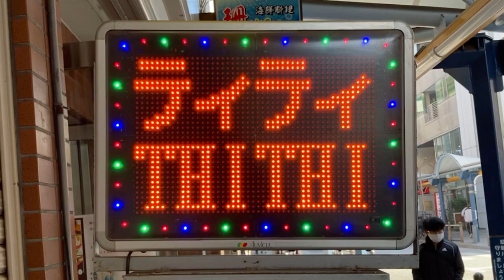広告用の電光掲示板 オービカル(AUVICUL) ベトナム料理店 ティティ(〒144-0052 東京都大田区蒲田５丁目２６−６)